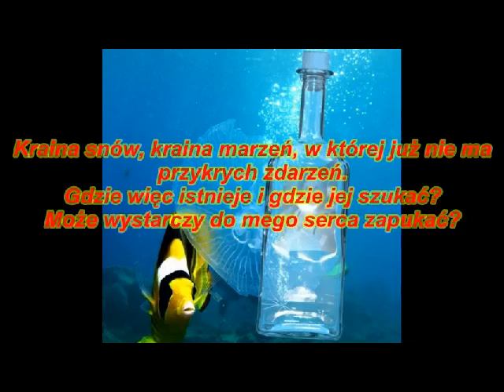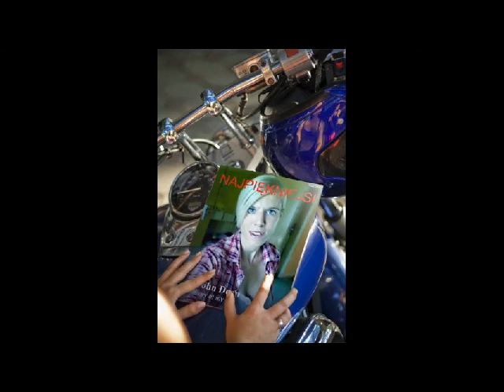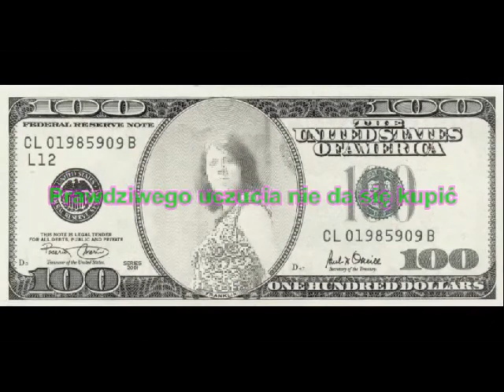Dla Ciebie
Najcudowniejsza Agatka...